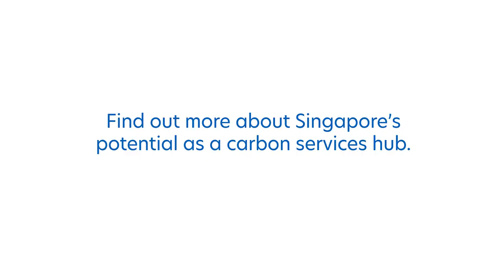Singapore as carbon trading and services hub | UOB ASEAN Insights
Singapore is uniquely positioned to become a thriving carbon trading and services hub.

 From its world-class infrastructure to its strategic location in Southeast Asia, the country offers a favourable ecosystem for carbon markets around the world.